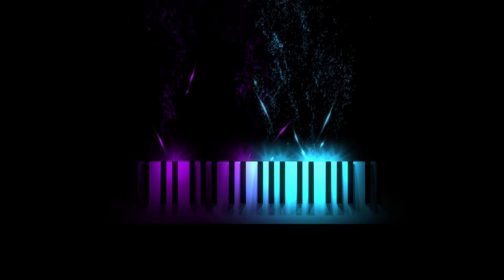Chrysalis [Metropolita 4]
Last of the Metropolita Day. :)